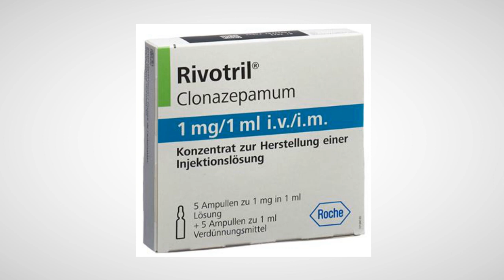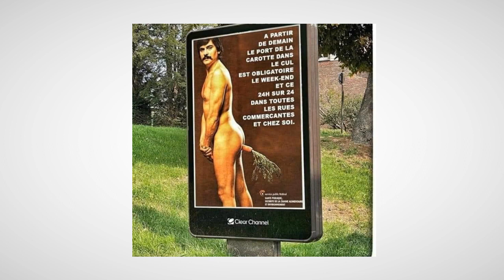EXPLOITATION ANXIOGENE DE LA POPULATION.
les dispositions du ministres de la santé: est ce juste pour nous emmerder ? Je me suis posé les mêmes questions que vous. Avez-vous des réponse ? Avez vous des doutes ? Regardez , réfléchissez et ayez VOTRE avis personnel!